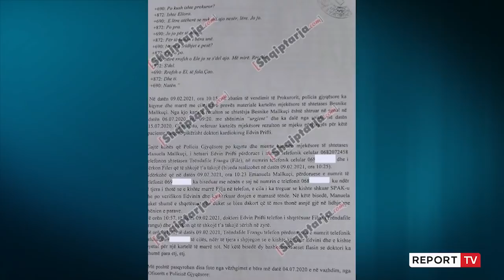‘Erdhi SPAK, merr në telefon kryesekretaren e Gjykatës’/ Si u zbulua përfshirja e kardiokirurgut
TIRANË- Një situatë e rënduar shëndetësore e Besime Mallkuçit nënës së kryesekretares gjyqësore në Krujë Emanuela Mallkuçi ka zbuluar se doktori Edvin Prifti u përfshi në korrupsion sipas SPAK.

Janë këto përgjimet e SPAK dhe momenti kur nëna e kryesekretares lë spitalin pas një ndërhyrje kirurgjikale ndërsa kartela ka patur shënimin urgjent dhe është ndjekur nga doktori Prifti. Ndërsa kur SPAK ka trokitur në zyrën e doktorit për të sekuestruar kartelën e Besnike Mallkuçit, doktori ka kërkuar infermieren për takim për t’i thënë të flas me Manuelën. Në pak minuta diferencë rezulton se infermierja telefonon kryesekretaren duke i thënë se ka ardhur SPAK.